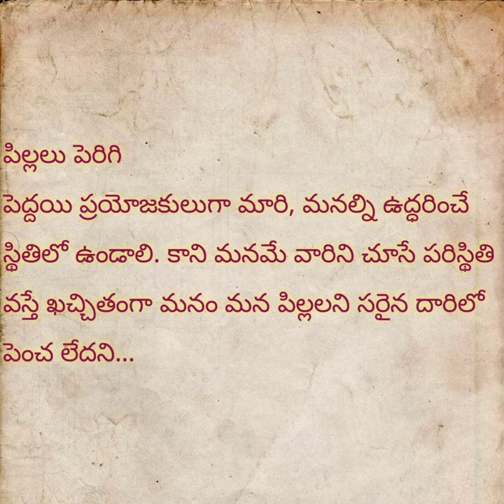thala pathra grandham